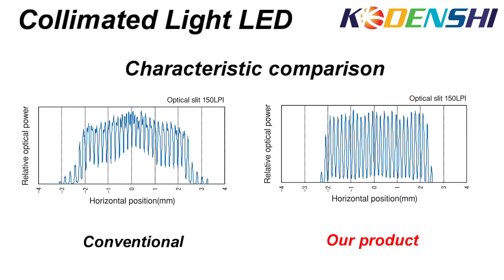Collimated light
Photodetectors typically consist of an emitting element and a receiving element. When designing the optical system of the sensor, it is desirable for the light to propagate in a parallel path. However, standard LEDs exhibit radial emission patterns. Therefore, it is necessary to obtain parallel light by placing a collimate lens in the optical path. KODENSHI have developed collimated light LEDs with high parallel light characteristics by optimization of lens design.